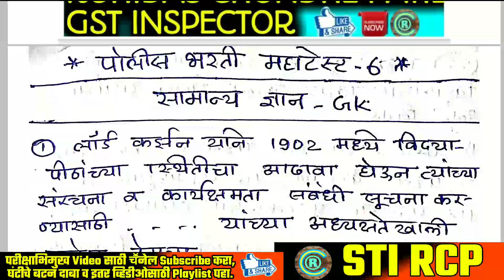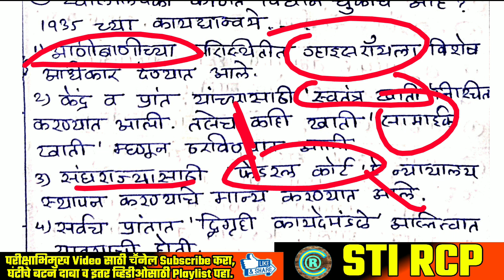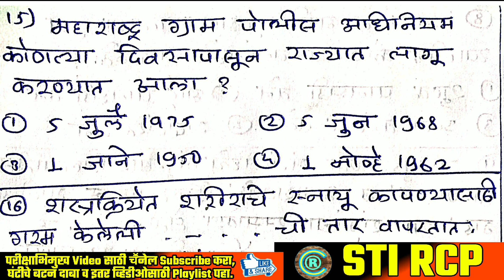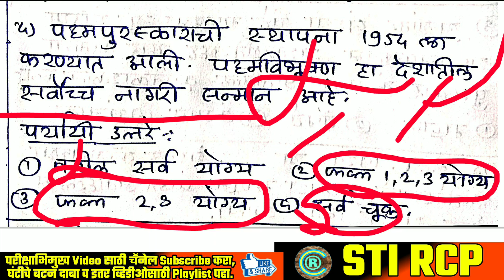पोलीस भरती महाटेस्ट-6|GK-सामान्य ज्ञान प्रश्न विश्लेषण|POLICE BHARTI 2020 GENERAL KNOWLEDGE TEST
🔹 *Online Batches...Admissions Open*
(अत्यंत माफक शुल्क..All eBooks व Test Series व वार्षिक मेम्बरशिपच्या Fees मध्ये संपूर्ण कोर्स करा.)
🎥  *_घरी राहून Live lectures पहा..Classes from Home_*
✍ *Study with Officers*

🎯 *MPSC,पोलीस भरती,सरळसेवा आॕनलाईन कोर्सला प्रवेश घ्या व यशाचे शिखर गाठा..*
📒 आता गावाकडे/घरी राहून  स्पर्धापरीक्षांची तयारी तयारी करा..आम्ही सर्व LIVE लेक्चर्स,VIDEO LINKS ,DAILY PDF नोट्स,सर्व विषयाच्या टेस्ट सिरीज आपणास पुरवू...Personal Guidance भेटत जाईल..

📕 *Study Material काय मिळणार?*
💰 eBooks/Notes Rs.1290/- चे All subject चे भेटणार...
🔹 *टेस्ट सिरीज कोणत्या मिळणार?*
🎯 Rs.850/- च्या GK-सामान्य ज्ञान ALL Subject,मराठी व इंग्रजी व्याकरण,गणित-बुद्धिमत्ता..तसेच आपल्या कोर्सच्या MPSC,COMBINE,सरळसेवा व पोलीस भरतीच्या सर्व टेस्ट PDF+ANALYSIS मिळेल..
🔖  *मेम्बरशिप Rs.1068/-(Monthly 89/-) मिळणार* STI RCP सरांच्या Youtube चॕनलची वार्षिक मेम्बरशिप भेटेल-त्यावरील
Live लेक्चर्स पाहता येतील.*
🔹 *आठवड्याला विषयानुसार व Full अशा 3-4 टेस्ट व त्यांचे Video Analysis होत जाईल.*
🔖 *Coursewise Whatsapp Broadcast Group ला Join करण्यात येईल.*

✍ *प्रमुख मार्गदर्शक स्पर्धाविश्व टिम*
👉 PSI मीना तुपे मॕडम
👉 PSI शारदा चोंधे मॕडम
👉 STI रोहिदास चोंधे -पाटील
👉 इतर सहकारी अनुभवी स्पर्धाविश्व टिम

📱 *_अधिक माहिती व प्रवेशासाठी लगेच Whatsapp msg करा..9673708085 वर._*

⏰  *कोर्सचे कालावधी व फीस*💰
✍  *MPSC-राज्यसेवा*(पूर्व+मुख्य+मुलाखत)
👉 1100+लेक्चर्स Link+600+ live lectures+All eBooks+All test series
[कालावधी-10 महिने,फीस-3800/-फक्त]

✍  *PSI/STI/ASO*(Pre+Mains)*
1000+लेक्चर्स link व 480+ Live lectures+All eBooks+All test series
[कालावधी-8 महिने,फीस-3300/-फक्त]

✍ *Combined Gr.C*(Excise/Clerk/TA)
900+लेक्चर्स link व 470+ live lectures+All eBooks+All test series
[कालावधी-8 महिने,फीस-2900/-फक्त]

✍  *पोलीस भरती-लेखी*
🎯800+लेक्चर्स link व 350+ live lectures+All eBooks+All test series
[कालावधी- 4 महिने,फीस-2600/-फक्त]

✍  *सरळसेवा (45+ पदे)*
🎯850+लेक्चर्स link व 400+ live lectures+All eBooks+All test series
[कालावधी-6  महिने,फीस-2800/-फक्त]
🎯 *द स्पर्धाविश्व करिअर अकॕडमी,औरंगाबाद व STI RCP YTChannel आयोजित*
📱अधिक माहितीस Whatsapp msg करा..9673708085 वर.
💰 Payment खालील App साठी त्यापुढील मो.नं.वापरा...
🔖वरीलपैकी कोणत्याही एका लिंकवर पेमेंट करून तो Screenshot 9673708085 ला Whatsapp करा...तरच नोंदणी पूर्ण होईल.

🗝📒  *यशाचा पासवर्ड - "सोप्या भाषेतील Ebook वाचा,नोकरी पक्की करा"* 📕
✍ अनुभवी अधिकारी लेखनीतून साकारलेल्या नोट्स,लगेच Book करा.
✍लेखक- 1.रोहिदास चोंधे-पाटील(STI)
        2.मीना तुपे(PSI) 3.PSI शारदा मॕडम
*_[पोलीस भरती eBook व E-ठोकळा याच्या तळाशी Sample Copy Links आहेत..त्याच्या स्वतंत्र किमती आहेत..]_*
[ Whatsapp करा 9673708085 वर..24 तासात Ebook मिळेल.]
🔖  Offer सूट मिळवा..(मर्यादित दिवसांसाठी)
🔹 👇 Sample PDF पहा..लगेच नोंदणी करणार!!!😊,त्यासोबत 11वी जुने महाराष्ट्राचा इतिहास PDF free मिळेल.
📕  *किमान 2 eBooks घेतल्यास 20% सूट!!*
🎥  *प्रत्येक eBook सोबत त्या विषयाचा Video लेक्चर कोर्स मोफत मिळेल..*
☑️  खालील eBooks+Video कोर्स लगेच मिळविण्यासाठी तसेच अधिक माहितीसाठी खालील मो.नं.वर Only Whatsapp/Text मेजेस  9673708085 करून नोंदणी करा...

🔹 *पोलीस भरती eBook*(GK चे वरील सर्व विषय समाविष्ट +मराठी व्याकरण)
📕 *E-ठोकळा All in 1*
[For First & Last Reivision..Highlighted Colorful]
(सर्व स्पर्धापरीक्षांसाठी GK/GS साठी उपयुक्त)